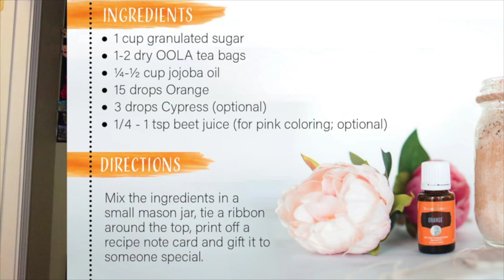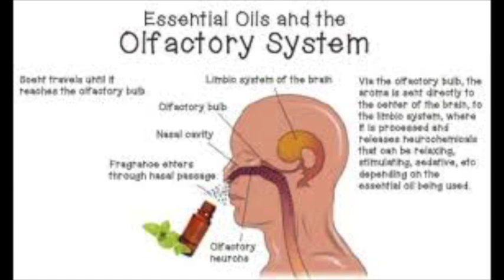May Essential Oils Video Newsletter with Living the Oil Life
Enjoy our May Essential Oils Video Newsletter with Young Living:
: Announcements
: Promos
: Mother's Day Sale
: Product of the Month
: Oil of the Month & more.

* * * Links mentioned in Newsletter
Income Disclosure:

First time joining us?

Special Note: Much of the wording and the graphics used in our Newsletter are from an amazing team, GOWworkspace.  If you would like to use this script to share this information with others, you will need to join GROworkspace as a paid subscriber. They provide amazing resources to make sharing EASY and save you time.

 On FB and love oil tips & hacks?  Come join us!

Are you ready to start livingtheoillife and become a member of Young Living? I would be honored to help get you started! Not only will I help you sign up, but I will walk alongside you in your oil journey and offer lots of support, communication, resources, classes and more! Let's talk to see how I can help you!

Young Living Independent Distributor Natalie Brookhart #1529121